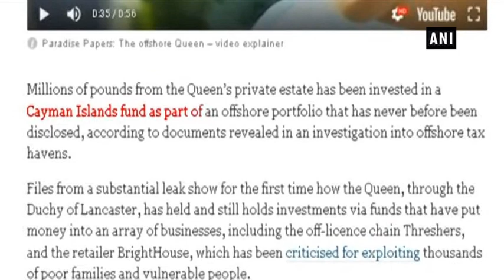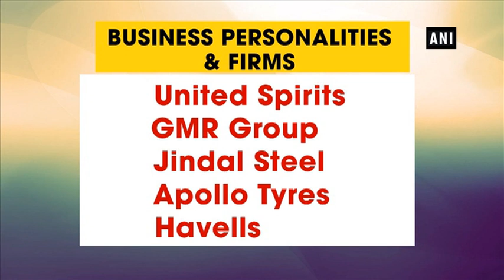Tax evasion by politicians, royalty exposed in Paradise Papers - ANI News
New Delhi, Nov 06 (ANI): A number of leaked documents, being dubbed as ‘Paradise Papers’, have exposed names of several Indian and foreign high-profile individuals and corporations allegedly indulged in evading taxes.